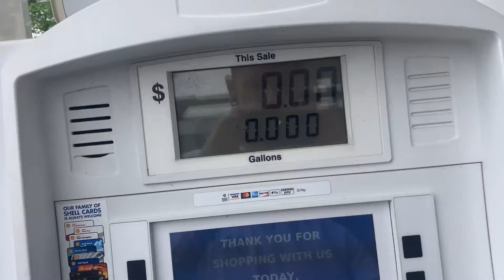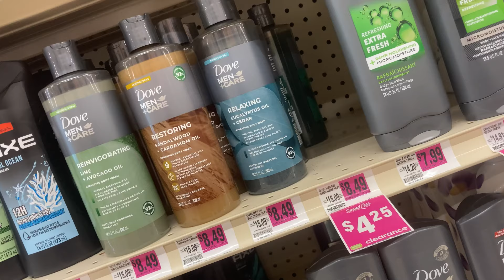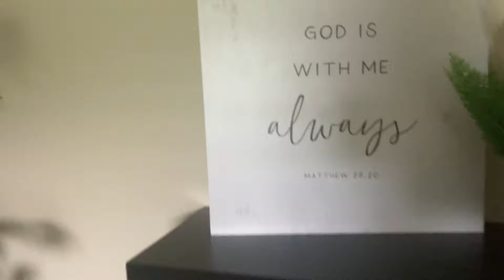What Supplements God Showed Me To Take | Vlog